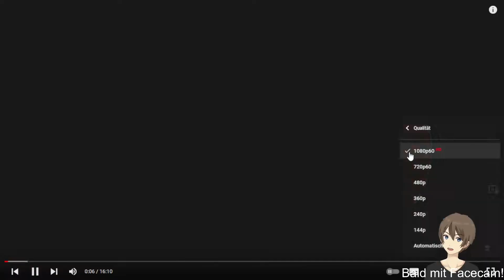Ich Reagiere auf: Der Craft Attack Tower & Base Tour🔨 Craft Attack 9 #18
Ich reagiere auf @Crocodileandy